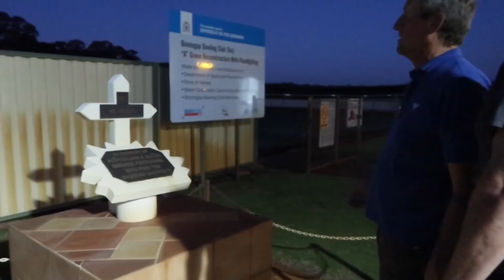BALIW NA MAGKAPATID VLOG 04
Hi guys medyo ma iksi tong vlog 04 wala kasi masyadong ganap that day tsaka super windy .pero ung mga susunod may mga nkakatuwa at magagandang makikita ❤️ salamat guys sa support sobrang na a appreciate ko lahat ng mga comments nyo love you all 😘😘😘